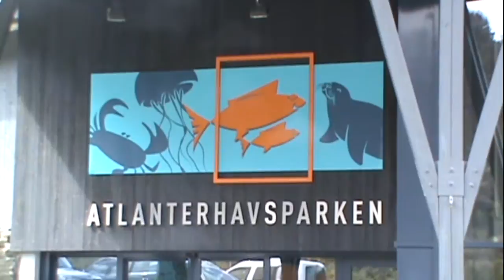Atlanterhavsparken: Great Atlantic Tank at the Atlantic Sea Park in Ålesund, Norway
The 4,000,000 liter Great Atlantic Tank represents a view of life along the Norwegian coast and the northern Atlantic ocean.  Don't miss the diver feeding the fish at 5:15.